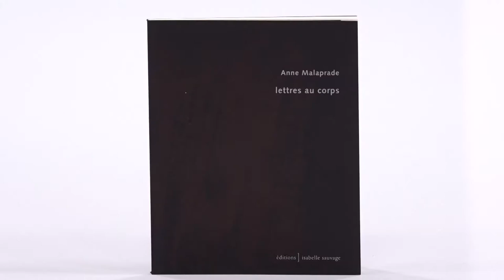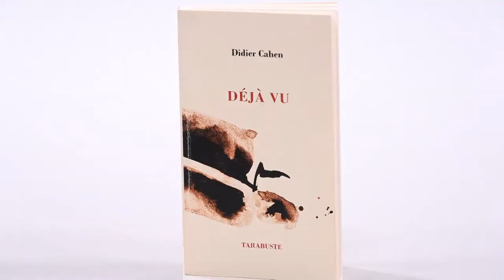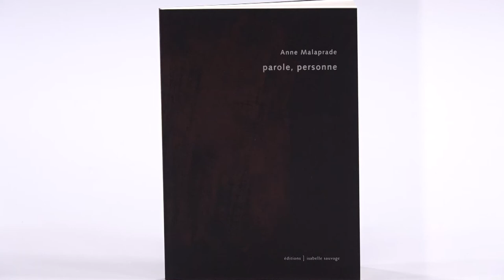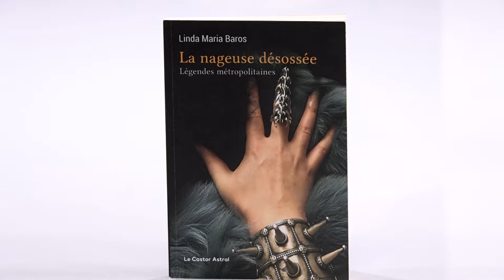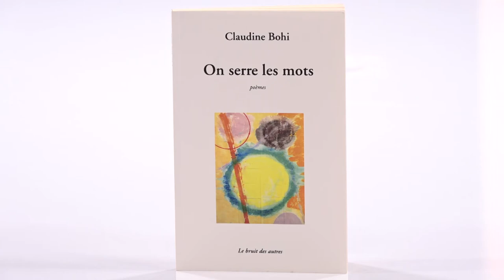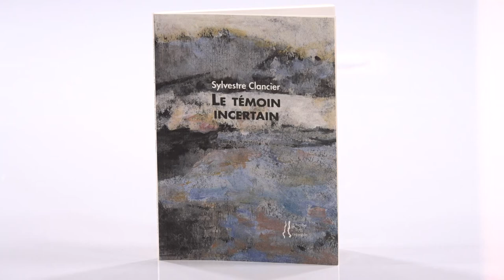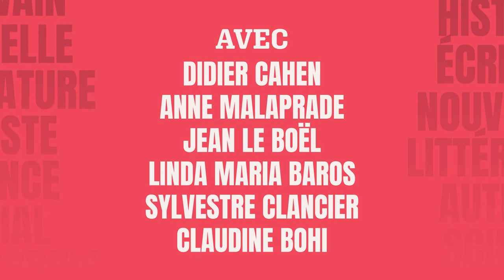Tambour Battant: Questions de poésie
Il sera question de poésie dans cette édition de Tambour Battant!
Pour cela, Antoine Spire et Hélène Mathieu ont invité en plateau:
- Didier CAHEN, poète, essayiste et journaliste Auteur de « Déjà vu » et de « contes avant l’heure » (Éd.Tarabuste).
- Anne MALAPRADE, poète , prix international de poésie Ivan Yvan Goll, auteure de Kryptadia (Éd. Isabelle Sauvage)
- Jean LE BOEL, poète, éditeur et auteur de “Un homme” et de “Jusqu’à un jour” (Éd. Henry).
- Linda Maria BAROS, poète d’origine roumaine, essayiste et traductrice, auteure de « La nageuse désossée » (Éd. Castor Astral).
-Sylvestre CLANCIER, poète, président d’honneur du Pen club français, auteur de « Un regard infini, tombeau de G E Clancier » (Éd. La rumeur libre) et de « le témoin incertain « (Éd. L’herbe qui tremble).
et
-Claudine BOHI poète, professeur de littérature comparée, auteure de « la plus mendiante"  (Éd. Le bruit des autres) et de naître c’est longtemps (Éd. La tête à l’envers)